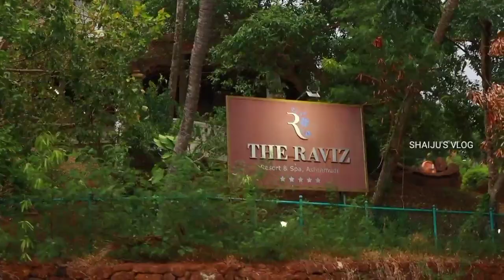കുരീപ്പുഴ കായല്‍ ടൂറിസം || ചീനവല ഫിഷിംഗ് || Fishing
kureepuzha tourism

vanjipuzha bot jetty

fishing

boat yatraTha Raviz